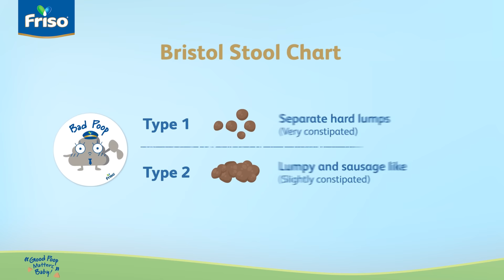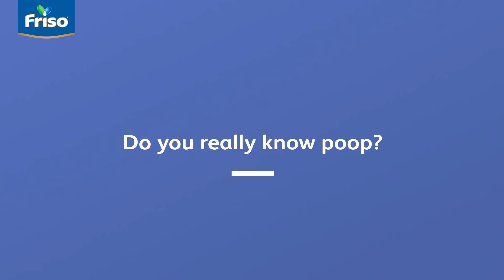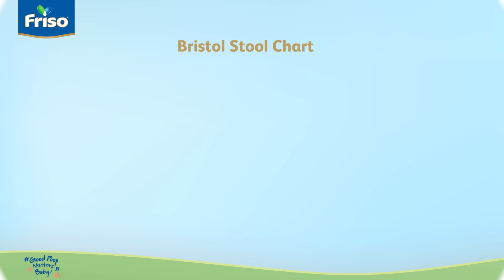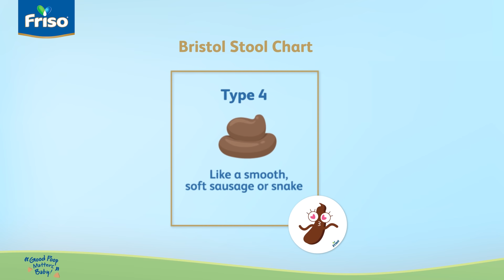The Scoop on Poop: How to identify good and bad poop shapes - because Good Poop Matters, Baby!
In this episode of The Scoop on Poop, find out from the Friso Good Poop Advisory Panel why good gut health is important for children to grow up happy and healthy, as well as useful tips on how to identify good poop vs bad poop!